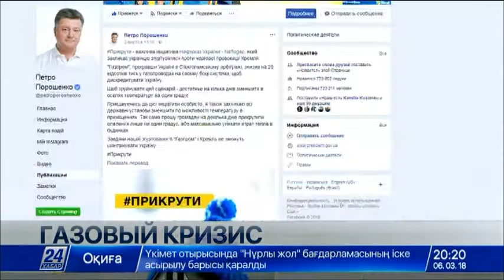Украинцы «прикрутили» и сэкономили 25 млн куб. метров газа